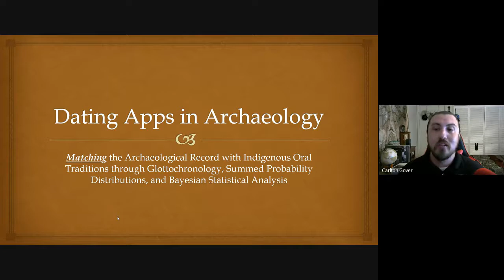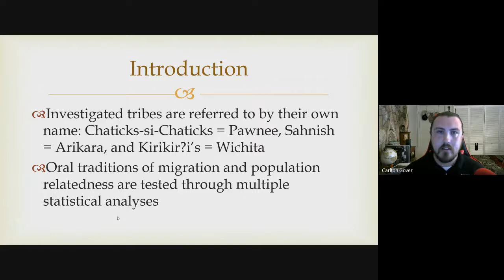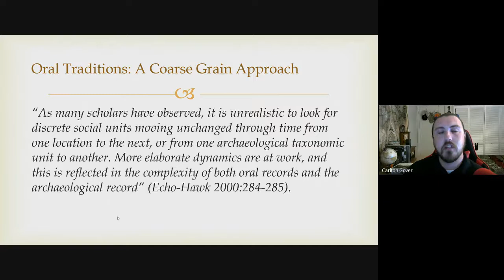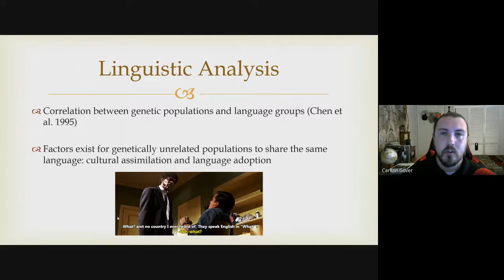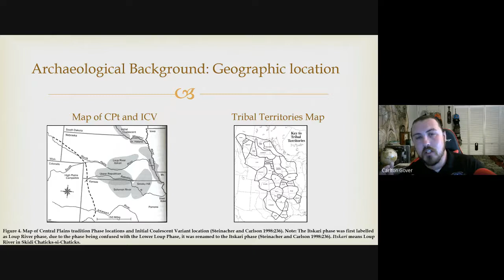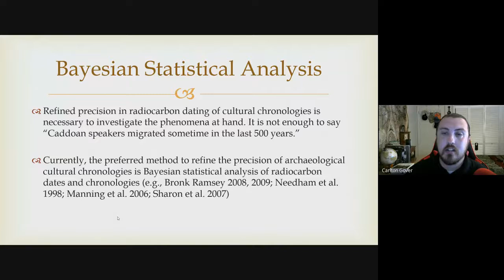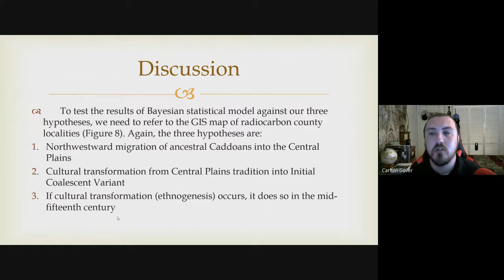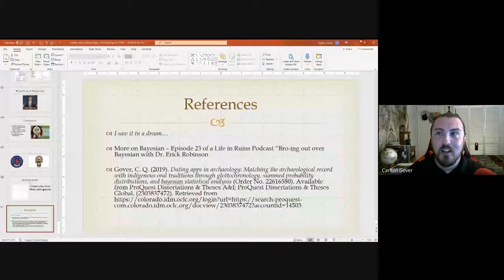Dating Apps in Archaeology -- Carlton Shield Chief Gover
On July 9, 2020, Carlton Shield Chief Gover presented "Dating Apps in Archaeology: Matching the Archaeological Record with Indigenous Oral Traditions through Glottochronology, Summed Probability Distributions, and Bayesian Statistical Analysis" as part of the 2020 Indian Peaks Chapter lecture series.

To overcome it, Carlton uses oral traditions of the migration of the Northern Caddoan-speaking tribes to construct a relative chronology for their movements into and within the Central Plains, and to identify population diffusion between the Chaticks-si-Chaticks (Pawnee) and Sahnish (Arikara). Using previous glottochronological analysis of linguistic separation between the Chaticks-si-Chaticks and Sahnish, Carlton identifies the fifteenth century as the time period of population separation. Summed Probability Distributions of radiocarbon dates from the Central Plains between 1250 BC and AD 1950 reveal significant population increase beginning in the eleventh century with a peak in the fifteenth century. Bayesian statistical analysis of radiocarbon data from Central Plains archaeological cultures reveals a sequential relationship from the Central Plains tradition into the Initial Coalescent Variant most likely during the fourteenth century, then from the Initial Coalescent Variant into the Extended Coalescent Variant (Proto-historic Sahnish) and Lower Loup Phase (Proto-historic Chaticks-si-Chaticks) most likely during the fifteenth century. The results of these analyses support several hypotheses: (1) the Chaticks-si-Chaticks and Sahnish are descendent communities of the Central Plains tradition and Initial Coalescent Variant populations, (2) oral tradition accounts of Northern Caddoan migration into the Central Plains from southeast Nebraska are factual, (3) ethnogenesis of the Chaticks-si-Chaticks and Sahnish begins, ostensibly, by the sixteenth century. Most importantly, this study proves Indigenous oral traditions are an effective line of evidence for interpreting and understanding the archaeological record.

Carlton Shield Chief Gover is a tribal citizen of the Pawnee Nation of Oklahoma. He received his B.S. in Anthropology from Radford University, his M.A. in Anthropology from the University of Wyoming, and is currently Dr. Doug Bamforth’s Ph.D student as CU Boulder. Carlton is also on the Board of Directors for the Museum of the Pawnee Nation. His research interests revolve around correlating Indigenous oral traditions with the archaeological record in a systematic and quantitatively-based methodology.